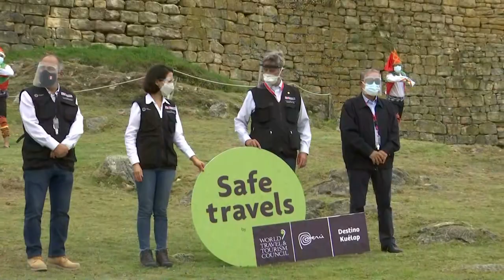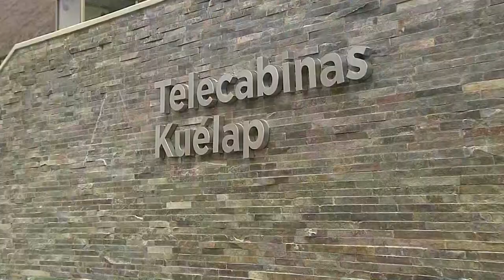Amazonas | Entrega del sello Safe Travels al destino turístico de Kuélap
El presidente Francisco Sagasti, junto con la titular del Ministerio de Comercio Exterior y Turismo, Claudia Cornejo, lideró la entrega del sello Safe Travels al destino turístico de la zona arqueológica monumental de Kuélap, en la región Amazonas.